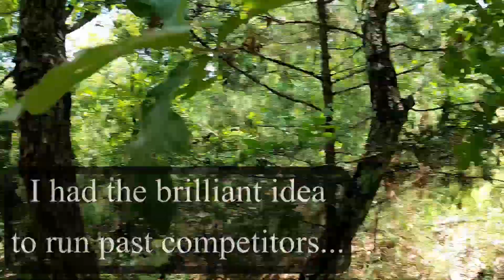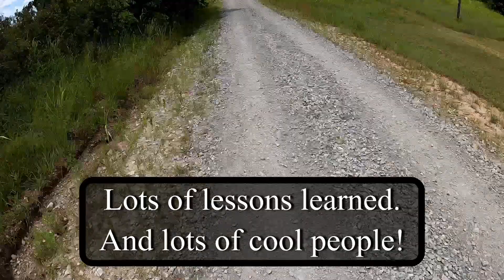Ep. 3 - Pawnee Summer Run N Gun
My buddy, Mabe, invited me to compete in my first Run N Gun (which is like a winter ski biathlon... only different), so I quickly zeroed a cheap rifle, bought some gear, and gave it a try.  Mabe never showed!  But I met lots of cool people at the event.  Highly recommend the Pawnee Summer Run N Gun (now known as the Burial Mound RNG.). Good times.  Good people.  Good food.  I'll be back.